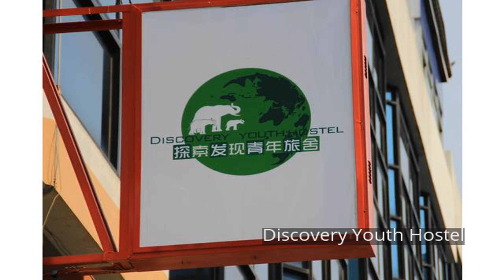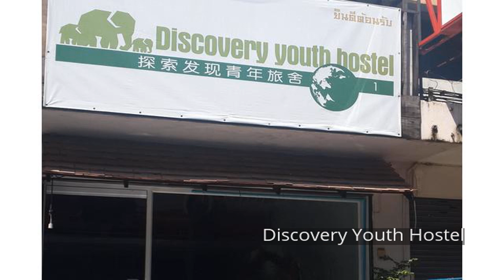Discovery Youth Hostel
The 1.5-star Discovery Youth Hostel offers comfort and convenience whether you're on business or holiday in Chiang Mai. Both business travelers and tourists can enjoy the hotel's facilities and services. All the necessary facilities, including free Wi-Fi in all rooms, 24-hour front desk, 24-hour room service, express check-in/check-out, luggage storage, are at hand. Designed for comfort, selected guestrooms offer internet access – wireless, internet access – wireless (complimentary), non smoking rooms, air conditioning, desk to ensure a restful night. Entertain the hotel's recreational facilities, including garden. A welcoming atmosphere and excellent service are what you can expect during your stay at Discovery Youth Hostel.